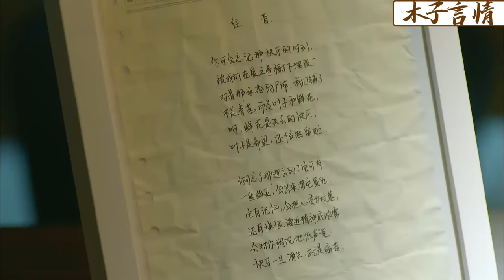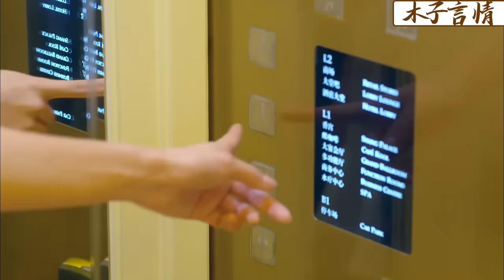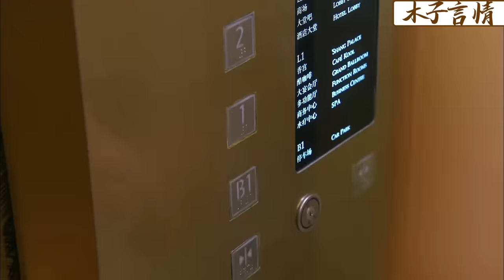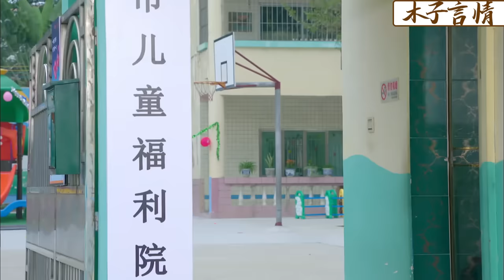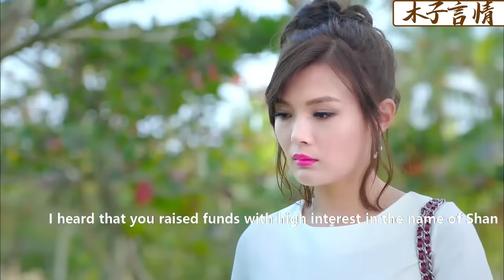【Full Movie】丈夫當初拋棄妻子，3年後妻子變身億萬總裁華麗歸來，出軌丈夫只有給她提鞋的份！